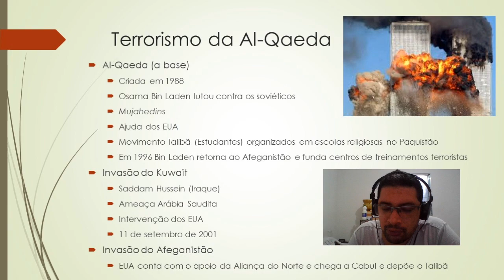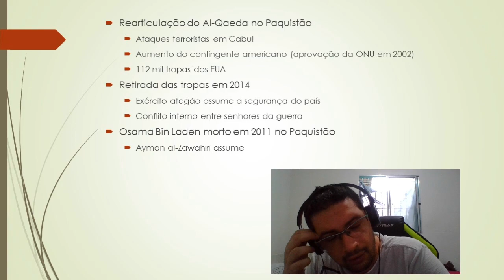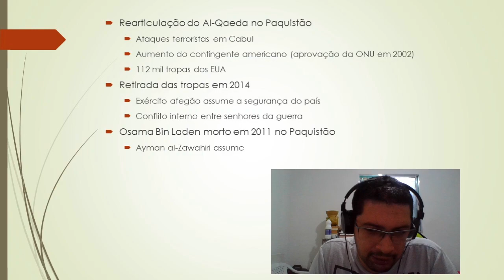Geografia - Aula 6 - 3 ano - Terrorismo do Al-Qeada